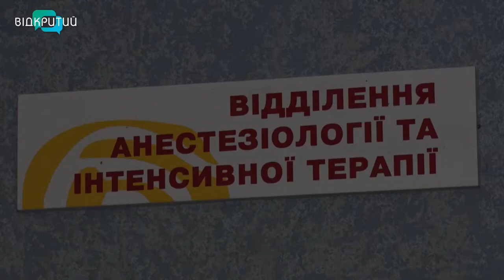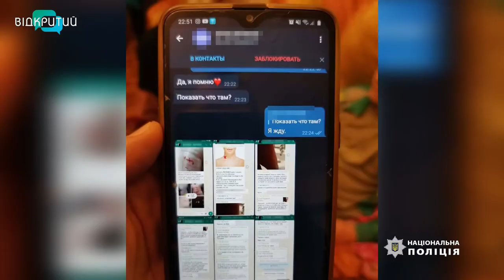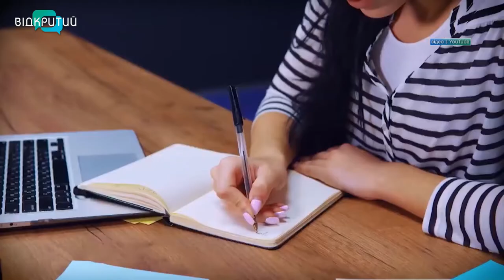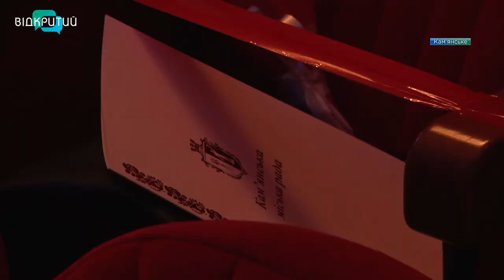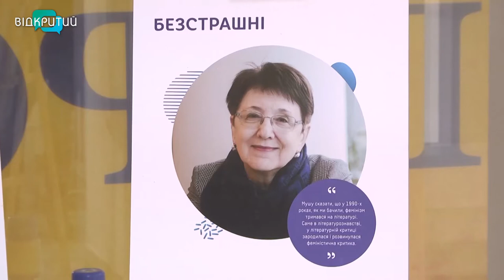Новини OPEN NEWS від 5 березня 2021 року 20:15